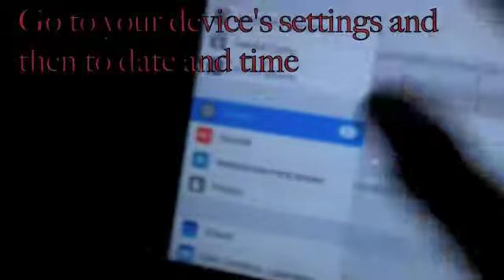Zombie Farm (1&2) Cheat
This is a quick tutorial on how to instantly grow your crops without having to spend brains